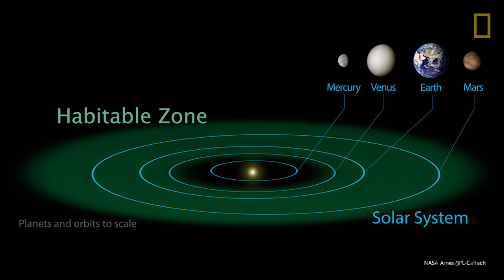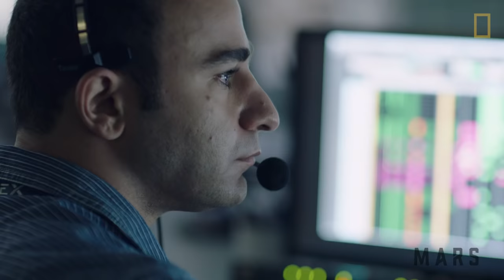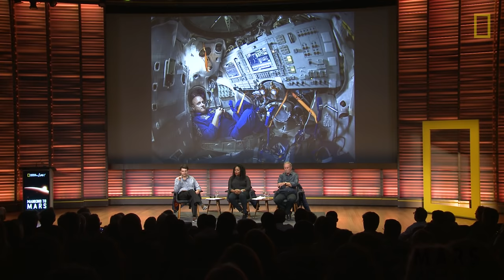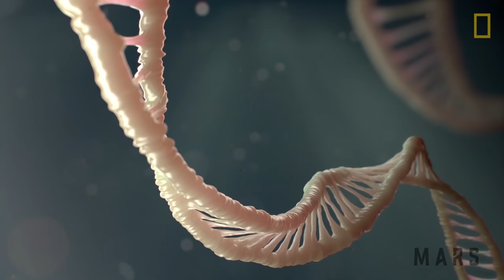Sending Humans to Mars: How Will We Do it? | Nat Geo Live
What will it take to get humans to Mars? Science writer Andrew Fazekas sits down with two Mars experts, Jedidah Isler and Ray Arvidson, to talk about the challenges we face getting to and establishing a permanent settlement on the red planet.

PRODUCER: Hilary Hudson
EDITOR: Adam Lee
TECHNICAL DIRECTOR: John McDonald
SERIES PRODUCER: Chris Mattle